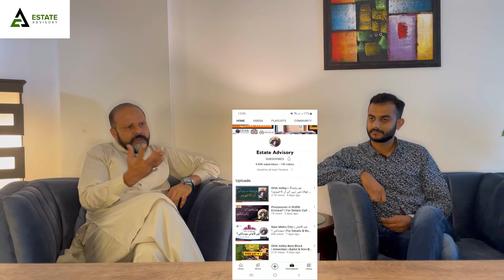DHA Valley Islamabad | Podcast No. 03 | Discussion with Hussnain Shair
DHA Valley | جو بیلیٹنگ میں نہیں آئے اُن کا فیوچر؟

VALLEY BREAKING NEWS
DHA VALLEY | Good News & Details With Mr. Arslan
DHA VALLEY | New Investors In Town & Price Hikes |

DHA VALLEY | A Key to Your Successful Investment
DHA VALLEY | Price Hypes & Its Reasons
DHA Valley | Surprising News For Effecties & First Allottees |

DHA VALLEY Islamabad | Where Does First Allottees Stand ? |
DHA Valley | WHAT YOU SHOULD KNOW ABOUT DHA VALLEY
DHA VALLEY Islamabad | Is It A Entry Or Exit Time?|
DHA VALLEY | What's New In the Plan
DHA Valley Updated Version 2.0 | Latest News
DHA VALLEY | WHAT's NEW in DHA VALLEY
The Bright Future of DHA Valley & Today's Visit
DHA Valley | The New Stock Exchange | DHA Valley, Unexpected Price Hike in DHA Valley Islamabad
DHA Valley Islamabad
Commercial Plots vs Residential Plots
Price Comparison
5 Marla & 8 Marla Residential Plots in DHA valley
3rd Re-Balloting DHA Valley
Non-Balloted Blocks Iris Daisy, Lavender, Eglantine , Sunflower , Tulip and other Non Balloted Blocks
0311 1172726